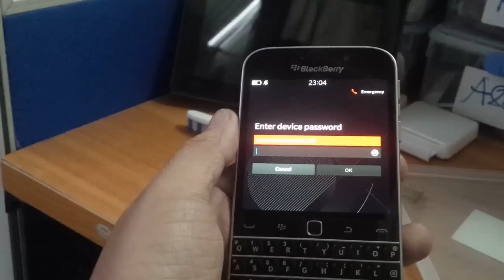Open Device BlackBerry Classic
Very good